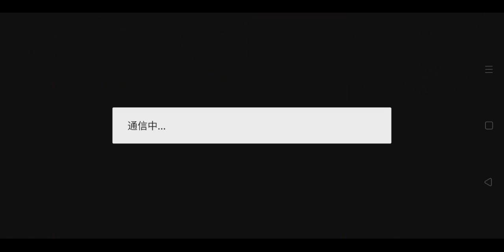the LABYRINTH Gameplay (Level 41~50) [The Battle Cats]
Table of Content:
00:00 - Level 41
00:43 - Level 42
01:51 - Level 43
02:19 - Level 44
03:02 - Level 45
03:51 - Level 46
04:29 - Level 47
04:58 - Level 48
05:34 - Level 49
06:16 - Level 50

Comments

|| Level 42 ||
This one might look scary, but both of Brollow and Mr. Mole is on 100% magnification. You just need to endure all Brollow wave, which only consists with 5 population. A decent tanker or anything with good DEF against Floating is all you need. Even collabs units work great here!

|| Level 44 ||
Somewhat cruel stage design. But the magnification is still tame. You can still brute force them with Uber or high-leveled unit. Unless you're unlucky with the Surge, there should be no problem with this level.

|| Level 46 ||
One of three dedicated metal stages in the Labyrinth. This one is easiest. SMH is only 100%, Metal Croco is weak support, and Scissoroo is on low magnification and can be brushed off. A simple critter unit like Space Cat or collabs unit are enough for this one. Save your better anti-metal for the other two Metal stages.

|| Level 49 ||
Ursa Major stage. Zombies don't have strong presence here so focus your lineup for countering Ursa Major.

|| Level 50 ||
Oh my God! R.Ost?! On Labyrinth?! How hard it will be?! Just kidding. Haniwa makes this stage irrelevant. You can't use him anywhere else so it's fine if you lose Haniwa here. Haniwa Cat and 1-2 AoE attacker should be sufficient here.

Premise:
You descent into 99 levels of Labyrinth. The order of level is randomized so each player experience different experience. And here is the plot twist: each time you progress, you lose your unit permanently!

About the stage:
1. There are in total 99 levels
2. Level order is randomized
3. Every 10 levels is boss level. This level is significantly harder than regular level.
4. You can peek enemy formation before attempting the level
5. Speed Up and Cat CPU is the only usable Power Up. But they are infinity to use.
6. You can't play completed level again.
7. All level is No Continue

About unit and trap:
1. You must use full 10 lineup
2. Each time you win, lose, or retreat on the battle, some of your unit is trapped
3. Only units from your lineup can fall into trap.
4. Trapped unit is no longer used on Labyrinth and must be removed from lineup
5. Number of unit trapped is vary. But the more you progressed, more units fall into trap
6. If you lose or retreat the battle, 2 units always fall into trap
7. On boss level (10n level), the number of trapped unit is spiked to 8~9 units
8. Sometimes you have a chance to rescue trapped unit, but only 1 unit can be saved.

About Reward:
1. Regular level has chance to drop XP or random regular Catseyes
2. Boss level always drop Legend Catseyes or Dark Catseyes
3. There is ranking that record your progress
4. Lowest Rank (75% or higher) gets 1 Legend Catseyes while Top Rank (5% or lower) gets 5 Dark Catseyes

Tips:
1. The key to descent to most bottom pit is to have Cat Unit as many as you want
2. Save your best units for last level while throw fodder units from collabs or event on early stages
3. Early level is easy so you can use 1 competent unit + 9 fodder unit lineup
4. Be careful when constructing lineup for Boss Level. Build the lineup with assumption that you will lose all of the units
5. Using Uber/Legend Rare is heavily recommended
6. There is no Relic enemy in this campaign. You can use your pure anti-Relic as fodder.

Note:
1. Trap only affects Labyrinth gameplay. You can still use trapped unit outside Labyrinth.